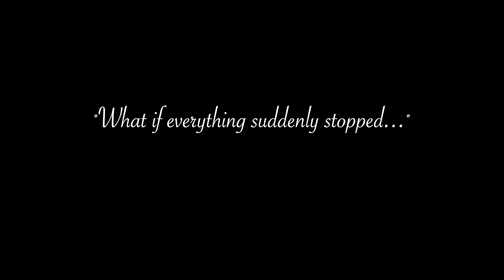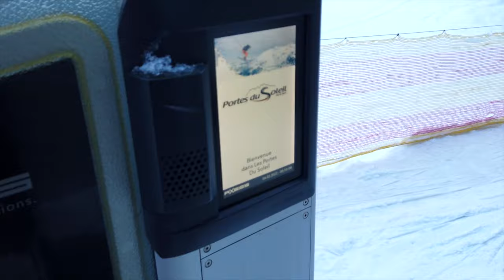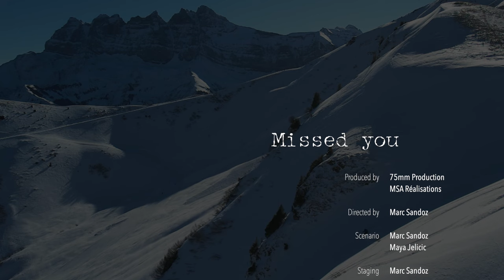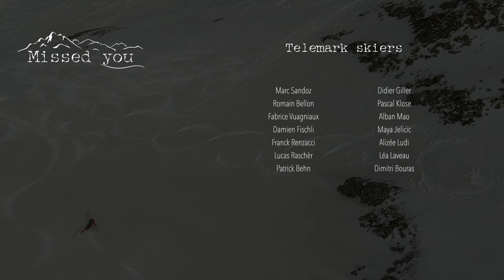Missed you / Telemark movie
A project that touches the world.

That's how the world goes round, "by being overwhelmed" as some would say. Every day is the same, and life can be summed up in a few words: productivity, output, performance, success, results.

And then, suddenly, everything stops. The cause is something as small as it is frightening, unknown and new. A virus from who knows where, for which our institutions were unprepared.

Stay at home, protect your loved ones. This is what we are constantly being told in response to this new threat. The passage of time is sobering. Opinions are formed, couples are torn apart, friendships are broken and opinions differ. Preventing children from hugging their grandparents to protect them was unthinkable just a few days earlier.

As countries close themselves off from the world, they also close themselves off from themselves. Isolation, quarantine as the only way to combat illness and the sadness that sets in for some.

We put all our activities, all our projects, all our little pleasures on hold and refocused on the family. And we refocused on our family, in a kind of closed circle. While the world stood still, we took the time to think about how we were going to live through the reopening, how we were going to put all this distress into images, while at the same time conveying a message of hope. The result was «Missed You». Because we missed you and freedom too.

The film is full of hope, freedom, cheerfulness and funny moments, in stark contrast to this restrictive and sometimes dark episode that we all experienced. In association with AWComposer, an independent composer, the film's original music will captivate all your senses and intensify them with images of exceptional quality.

We look forward to being very happy and very impatient to let you discover these images and to share with you a new film from our production that we hope will awaken in you a sense of hope. Because, yes, it is hope that guides our daily steps and enables us to get through the trials that life throws at us every day.

Take care of yourself and cherish life's little pleasures at every moment.